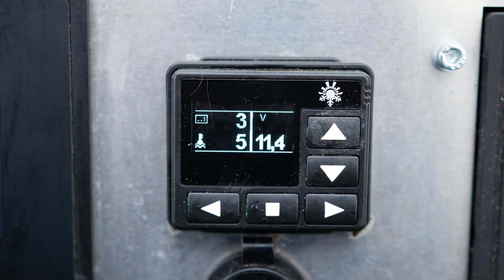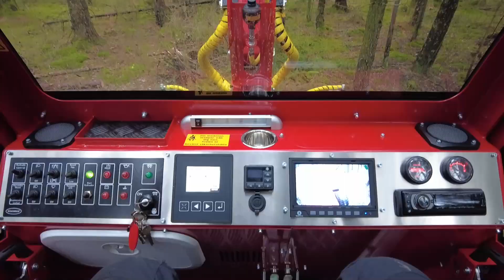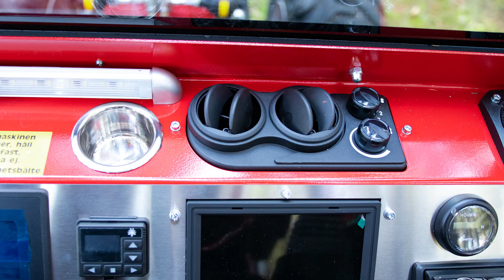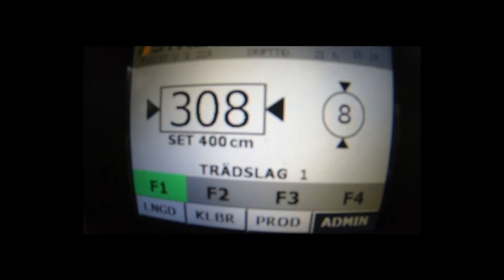Genomgång av Kranman Skördare 620S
Här går vi igenom vår skördare Kranman 620s och varför det är det bästa valet för den självverksamma skogsägaren.

Vi går bland annat igenom:
- Vår starka parallellförda kran
- Varför vi har valt skördaraggregatet Jobo ST50
- Hur hytten är uppbyggd och varför
- Driftsäkerheten och att den är enkel och underhålla
- Hydraulsystemet uppbyggnad med pumpar
- Motorn en Kubota 1505 med 4 cylindrar
- Vårt kraftiga chassi
- Hur vi fått maskinen stabil tack vare midjelås och automatisk handbroms